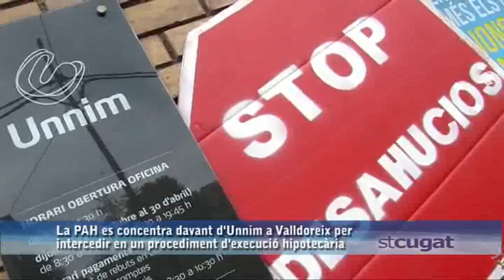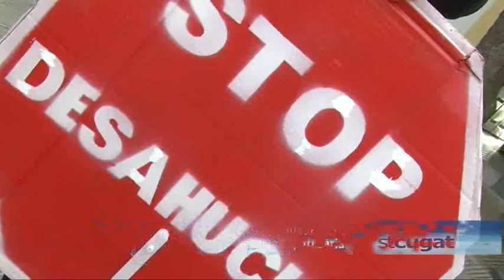La PAH es concentra davant d'Unnim Valldoreix